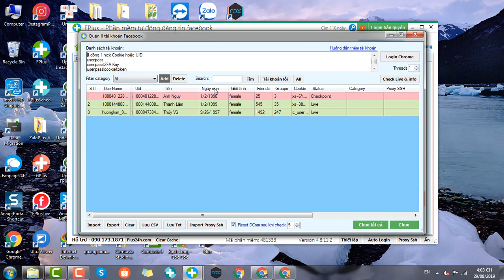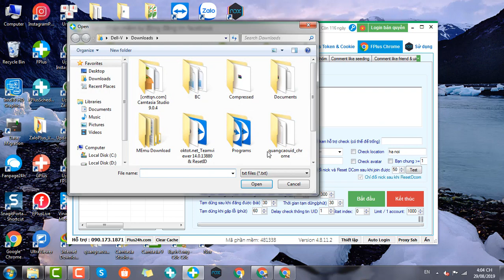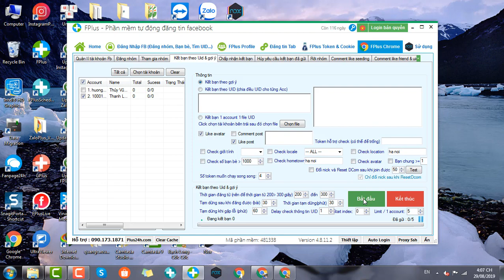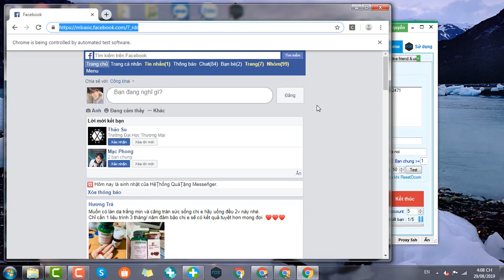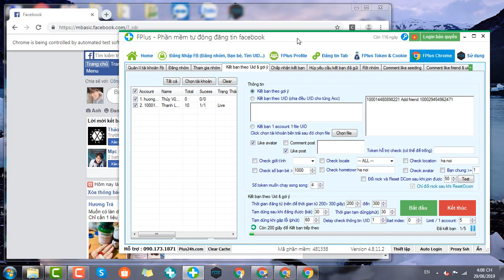Hướng dẫn kết bạn theo UID & gợi ý Facebook sử dụng FPlus Chrome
Với FPlus Chrome, bạn có thể kết bạn theo UID và gợi ý facebook, nhanh chóng đạt full 5000 bạn mà không sợ bị checkpoint tài khoản. Chỉ cần vài bước thiết lập, không cần cookie hay token, phần mềm sẽ chạy như bạn chạy thủ công, nhanh chóng, hiệu quả, giảm checkpoint rõ rệt.